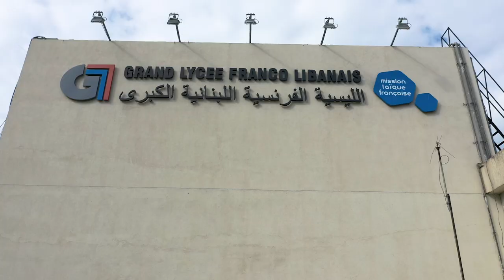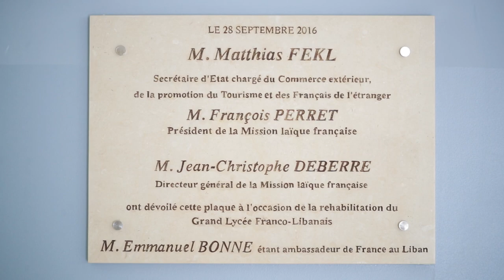Film GLFL nouveaux bâtiments 2018-2019